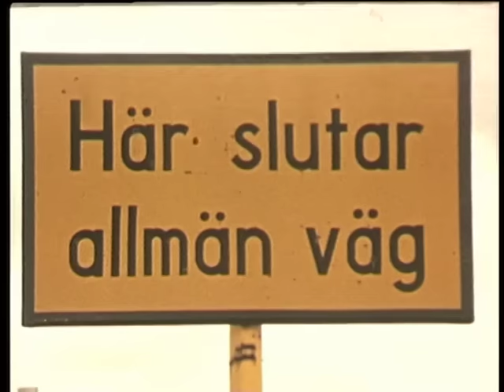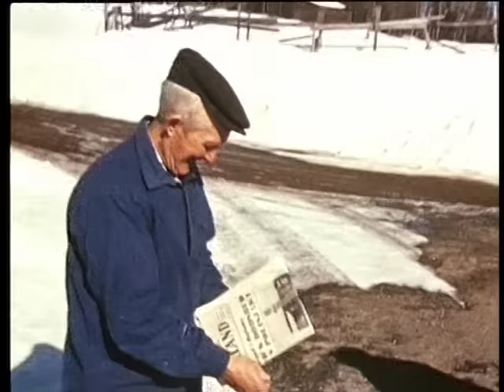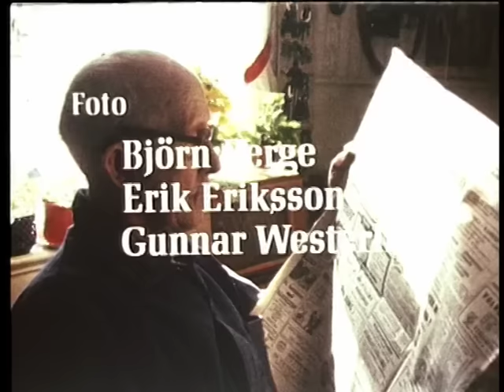Amandus på Stensjö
Dokumentär av Erik Eriksson från 1971.

"En film om den då 75-årige Amandus Rundén i Stensjö by i Edsle, Ångermanland. Jag träffade Amandus första gången i flottningen efter Halån där han var dammvakt. Jag tyckte då att han var lite speciell. Två år senare fick jag möjligheten att göra denna film om honom. Nio barn hade han och hustrun Gerda fostrat upp på de magra tegarna på Stensjölanne. I filmen berättar han och Gerda samt kusinen Theodor Rundén om sina liv borti fjällbyan."

Fler filmer av Erik Eriksson kan beställas på Ljusdalsbygdens museum.